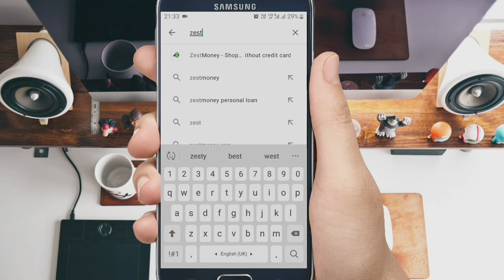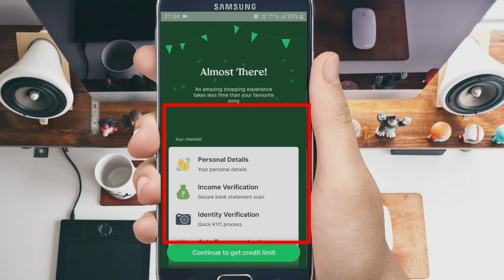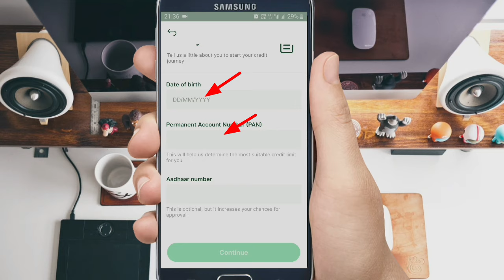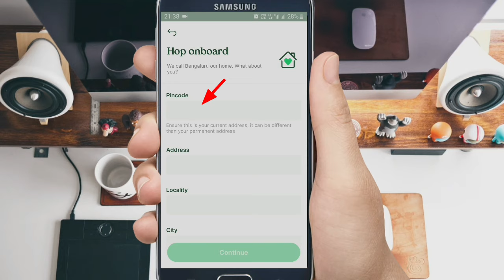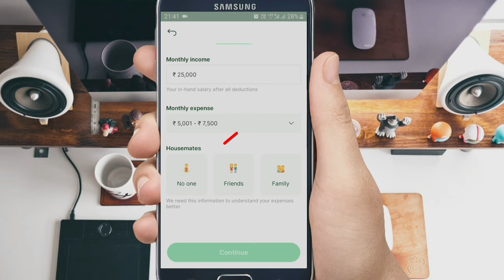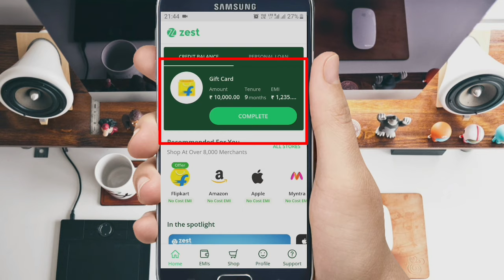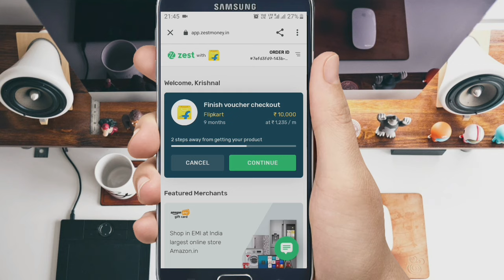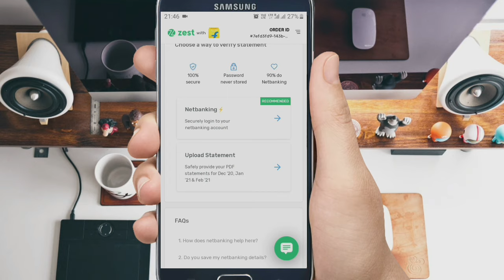Mobile EMI Without Credit Card | Flipkart Se Loan Par Mobile Kaise Le | पैन कार्ड से मोबाइल EMI ,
दोस्तों इस वीडियो में बताया हूँ आप अपनी पैन कार्ड से कोई भी नया मोबाइल कैसे ले सकतें है ओह भी  EMI  पर काफी काम  EMI आपको हर महीना देना होगा अगर आपके पास किसी भी बैंक का क्रेडिट कार्ड नहीं है तब भी आप अपनी पैन कार्ड से  EMI पर मोबाइल ले सकतें है ओह भी फ्लिपकार्ट से आप ऑनलाइन शोपिंग कर सकतें है आपको कैसे लेना है पैन कार्ड  से EMI पर मोबाइल आपको सब जानकारी इस वीडियो में मिल जाएगी ,
Friends, in this video, I have told you how you can get any new mobile from your PAN card. Oh, a lot of work on EMI, EMI will have to be given to you every month. You can take mobile on ohhh, you can do online shopping with Flipkart, how to take you mobile on PAN card EMI, you will get all the information in this video,